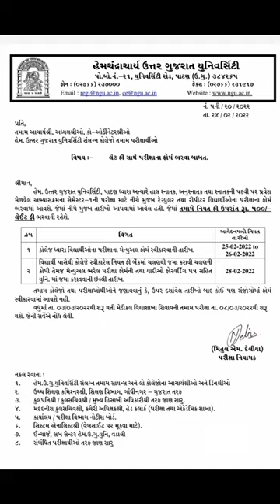hngu | hngu exam news | Repitar exam fee bharva ni date | exam date change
*HNGU university અંગેની તમામ જરૂરી માહિતી એક જ જગ્યાએ મળી રહે તે હેતુથી એક website page બનાવ્યું છે. દરેક વિદ્યાર્થી જોઈ લેજો. કોઈ  માહિતી માટેની લીંક ના હોય તો મને માહિતગાર કરજો.*

*આ મેસેજ save કરી રાખજો..  HNGU અંગેની તમામ માહિતી તમને અહીંથી મળી રહેશે

*Whatsapp & telegram ગ્રુપ માં નીચે આપેલી લિંક દ્વારા જોડાઈ જજો*

દરેક વિષય ના mcqs મટીરીયલ માટે નીચે આપેલી website જુઓ.
Hngu online exam mcqs material

આગામી online પરીક્ષા માં દરેક વિદ્યાર્થીઓ ને મટીરિયલ મળી રહે તે માટે અમારા દ્વારા ગ્રુપ બનાવમાં આવ્યા છે. તો મેટરિયલ માટે તમારા કોર્ષ ના ગ્રુપ માં જોડાઈ જવું.
દરેક વિષય ના ગ્રુપ ની લીંક..👇🏻

hngu exam 2020 news

hngu online exam registration
haresh sadbhavna live
hngu
haresh chaudhary hngu
haresh chaudhary hngu live
hngu exam 2020 news live
Hngu exam news 2021
hngu exam news today
hngu exam news
hngu exam
hngu online exam
hngu online
haresh
hngu live
hngu new update
hngu news
hngu online exam news
haresh sadbhavna instagram
haresh sadbhavna live today
hngu exam 2020 news today
hngu haresh chaudhary
hngu latest update
hngu live news
haresh sadbhavana
haresh sadbhavna
hngu online e 1stxam
hngu online exam form
hngu exam news
hngu exam
hngu mock test
hngu online exam registrat ion kaise kare
hngu admission 2020
hngu news
hngu atkt form
hngu admission 2020 21
hngu atkt
Hngu app
hngu alu tarkari
hngu atkt exam form
hngu atkt form 2020 onlin
hngu ba sem 6 exam time table 2020
hngu bsc sem 6 chemistry
hngu bed
hngu b.ed online exam
hngu bed admission
hngu bed sem 4
hngu b.ed sem 2 exam time table 2020
hngu ba admission
hngu b.ed
hngu b.ed mcq
hngu b.ed admission
hngu chemistry
hngu ccc theory paper
hngu cgpa to percentage converter
hngu change exam center
hngu college patan
hngu college exam new up date
hngu cgpa to percentage calculator
hngu center
hngu degree certificate
hngu exam date
hngu exam date 2020
hngu exam 2020 news today any
hngu exam registration
hngu exam form kaise bha re
hnguyen eban
hngu form
hngu exam form
hngu rechecking form online
hngu youth festival 2019
hngu msc form fill up hngu exam form online

hngu msc form fill up
hngu exam form online
hngu online form
hngu gold medalist 2019
hngu hall ticket
hngu hall ticket download
hngu hall ticket 2020
hngu hall ticket download 2020
hngu haresh chaudhary
hngu result kaise dekhe
hngu latest news
hngu live
hngu live news
hngu lectures
hngu latest update
hngu latest news today
hngu latest circular
hngu login
hngu mcq
hngu mock test online
hngu mock test 2020
hngu mcq material
hngu mo
hngu net
hngu news live
hngu new update
h.n.g.u
hngu information
hngu instagram
hngu news today
hngu news exam
hngu neend vich beh gye mere
hngu new news exam
hngu online exam demo
hngu online exam form kai se bhare
hngu old paper
hngu online admission form kaise bhare
hngu online exam material
hngu patan
hngu patan university
hngu phd
hngu patan exam 2020
hngu paripatra
hngu patan news
hngu latest news
hngu live
hngu live news
hngu lectures
hngu latest update
hngu latest circular
hngu login
hngu mcq
hngu mcq material
hngu mock test question
hngu mock test result
hngu mass promotion
hngu net
hngu news live
hngu new update
hngu news today
hngu news exam
hngu old paper
hngu patan
hngu patan university
hngu phd
hngu exam
hngu mock test
hngu admission 2020
hngu news
hngu atkt form
hngu atkt
hngu app
hngu alu tarkari
hngu atkt exam form hngu atkt form 2020 online
hngu bsc sem 6 chemistry mca
hngu bed
hngu bed admission
hngu b.ed admission
hngu chemistry
hngu college patan
hngu degree certificate